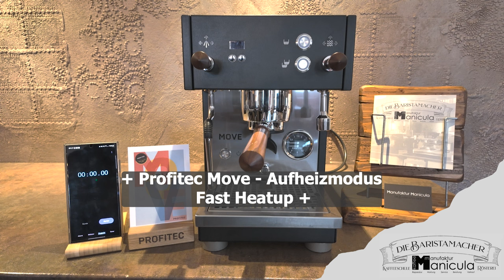Vorstellung Aufheizmodus Proftiec Move Fast Heat Up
+ Vorstellung Aufheizzeit +
           + der neuen +
       + Profitec Move +

nachdem wir euch vor einigen Tagen den Fast Heat Up Modus der Profitec Go vorgestellt haben, möchten wir uns heute sehr gern mit der Aufheizzeit der neuen Profitec Move beschäftigen.

Die Firma @PROFITECESPRESSO hat die beiden Modelle, die neu erscheinende Move sowie die Profitec Go, mit einem Fast Heat Up Modus ausgestattet und genau diesen möchten wir euch heute gern zeigen und erläutern.

Wie läuft der Fast Heat UP Modus ab? Was ist der Unterschied zum „normalen“ Aufheizmodus und wie lange dauert es bis eure Espressomaschine einsatzbereit ist…

Diese Themen möchten wir euch heute in diesem Video technisch darstellen und in der Praxis die Aufheizzeit messen.
Technische Erläuterung:

Im Fast Heat Up Modus, überhitzt die Maschine Ihre Heizung um mit Aufforderung der PID-Steuerung dann die Kesseltemperatur wieder auf die von euch eingegebene Kesseltemperatur runter zu „Flushen“.

Hier gibt es 2 große Vorteile des Fast Heat UP Modus.
Zu einen nimmt die Ringbrühgruppe, durch die gesteuerte Überhitzung wesentlich schneller Temperatur auf und damit in schneller heiß.
Zum anderen wird damit eine gemessene Aufheiztemperatur von ca. 9 min erreicht bis eure Espressomaschine für euch einsatzbereit ist. (im Video 8,5min 😊)

Wir empfinden den Fast Heat Up Modus, damit als wirklich praktisch und technisch wohl überlegt und können euch diesen Einkreiser mit Vollausstattung damit sehr gern ans Herz legen.

Eine Maschine, die euch sicher lange Freude macht. Wir haben die Maschine von @PROFITECESPRESSO (es kommen noch weitere 😊) zum Ansehen und natürlich vorführbereit in unserem Showroom.

Bitte meldet euch sehr gern, wenn ihr euch für eine der @Profitecespresso Maschinen interessiert, oder kommt doch einfach sehr gern bei uns vorbei.

Michi Nicolas
dieBaristamacher

Kaltenbacherweg 14a
83355 Grabenstätt / Erlstätt